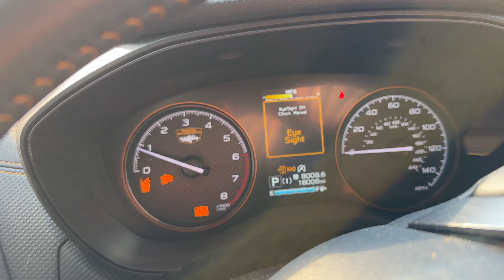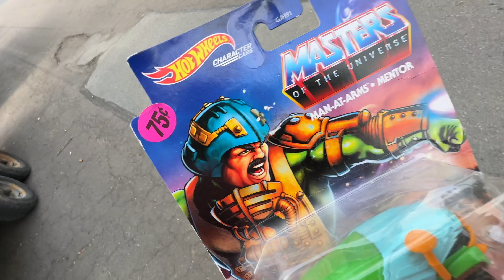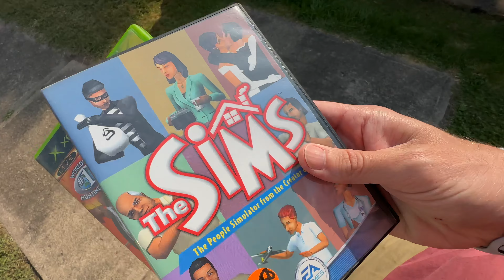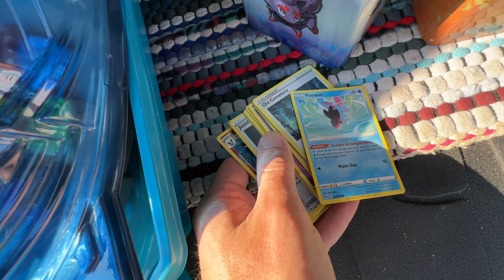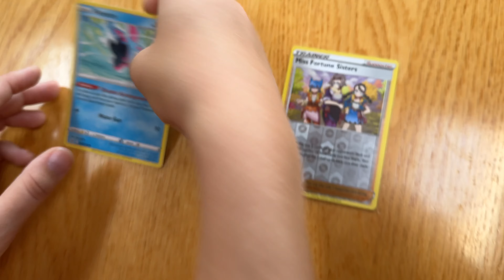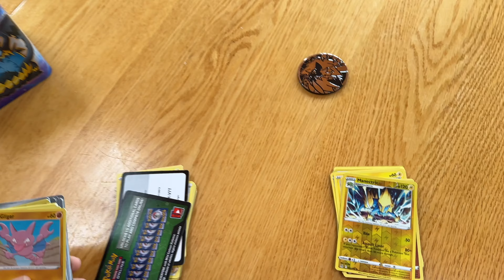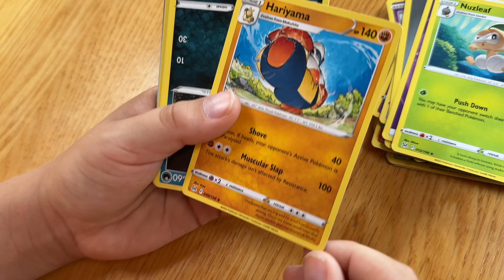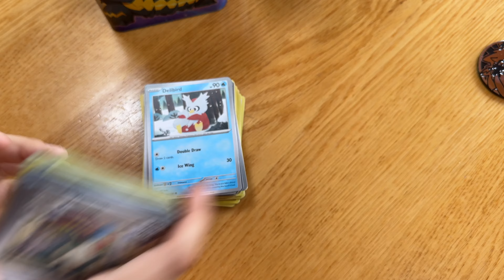Finding Yard Sale Scores in September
I go to the Watsontown community yard sales hunting for toys, games, and Pokemon and I find them all!

My Ebay Store